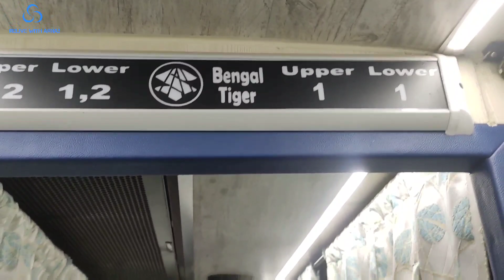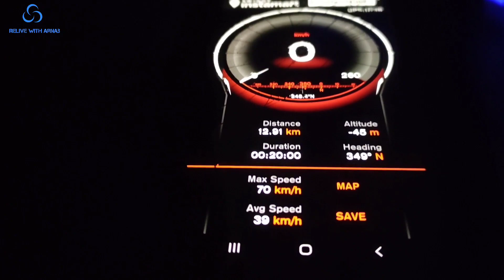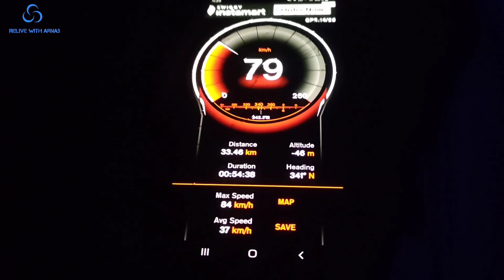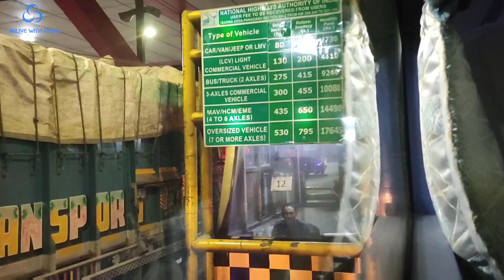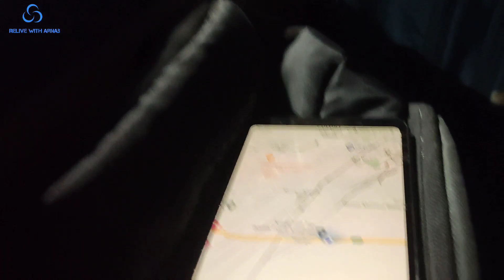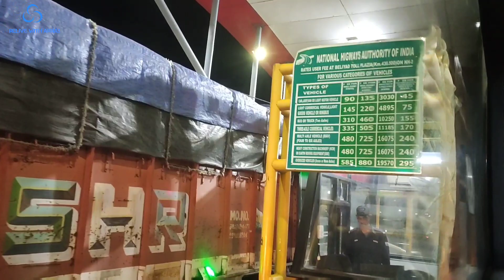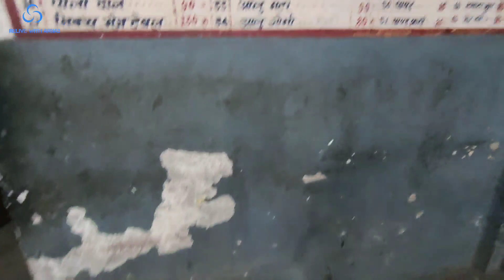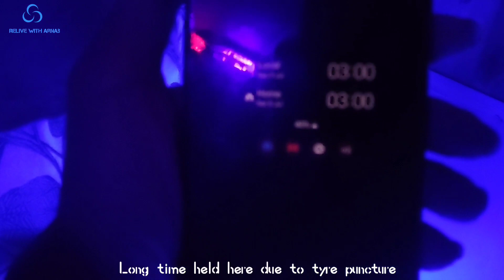&👉Kolkata to Patna Full Journey in BENGAL TIGER AC | EAST-WEST Travel Series | Ep 1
VIDEO: 22

Fare of Bus: Rs 1260 including TAX (online)

Time of Departure: 19:00hrs (KOLKATA, Babughat Bus stand)
Time of Arrival: 09:30hrs (PATNA, Patliputra Bus Stand (ISBT), New Bus Terminal (ISBT) )

- Water Bottle provided
- Dinner break